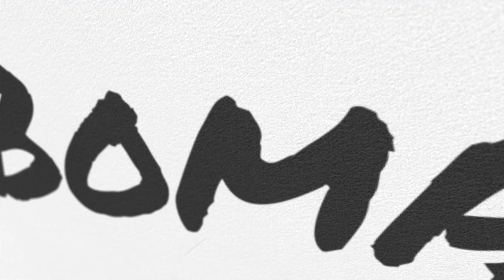Bomac Vlogs | Short Father's Day Message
Happy Father's Day! Sa mga bago, luma, at future to be!

with @omarctv